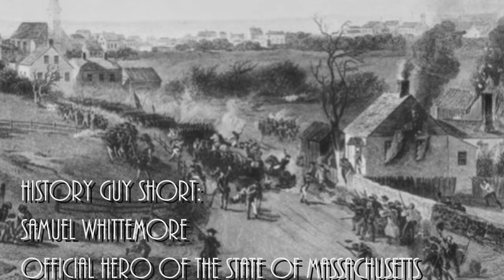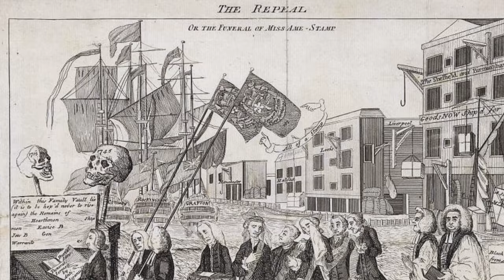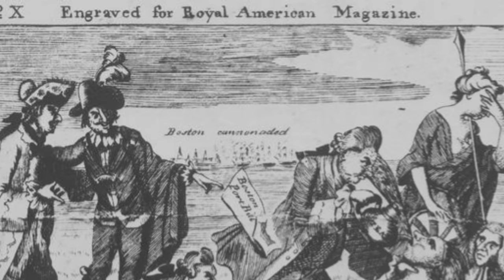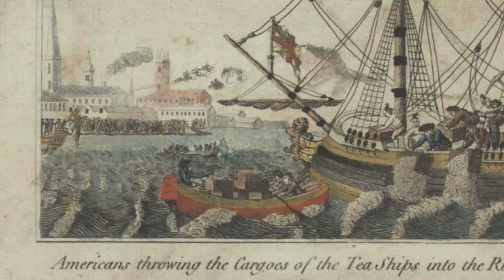Samuel Whittemore, Official Hero of the State of Massachusetts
Samuel Whittemore was one of thousands of Minutemen who came when called on November 19, 1775, but he was no ordinary man. Because of his actions, Whittemore has been declared the Official Hero of the state of Massachusetts. His life is history that deserves to be remembered.

This episode deals with violent historical events. Those who do not learn from history are doomed to repeat it.